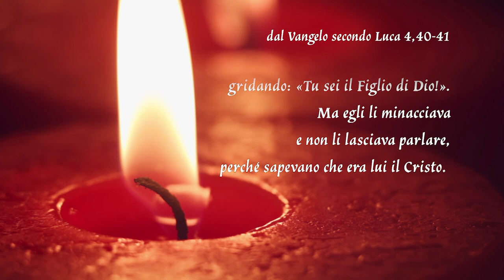Gocce di Luce. In cammino con il Vangelo 6/09/2023